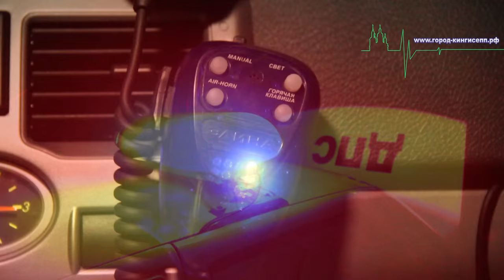Редкое животное попало под колёса в Кингисеппском районе